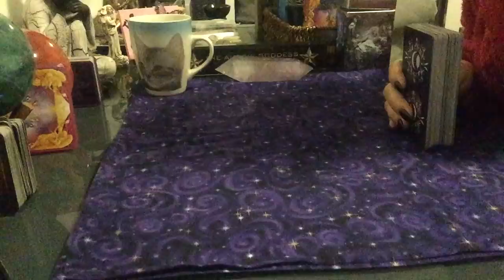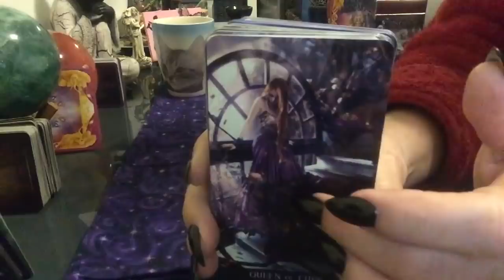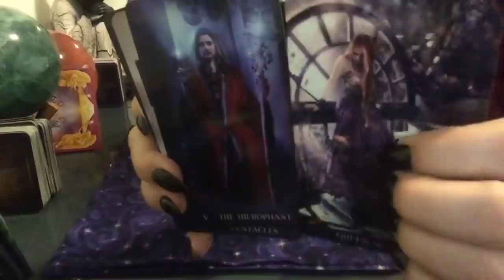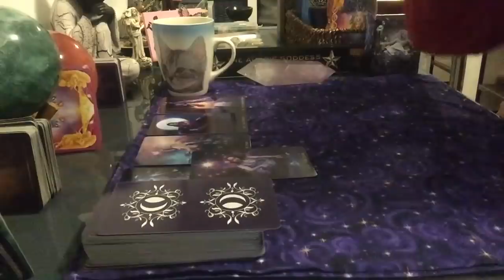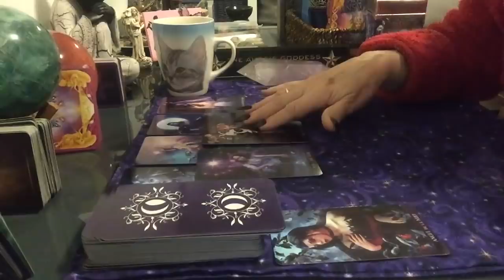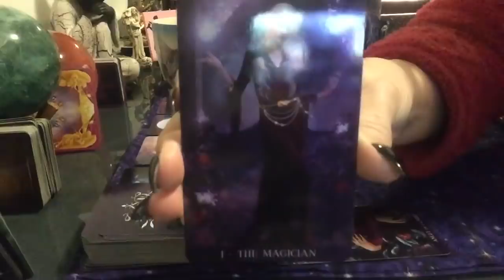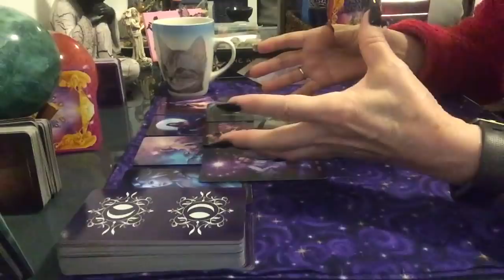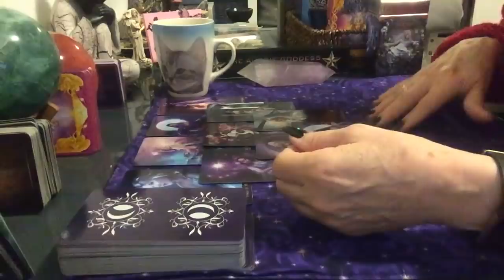Bonus Reading for Monday 6 May